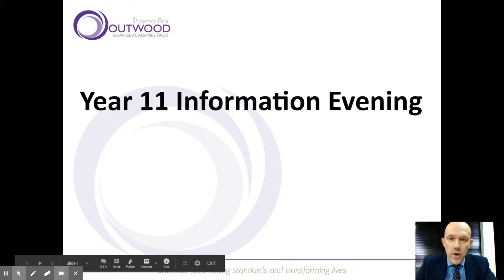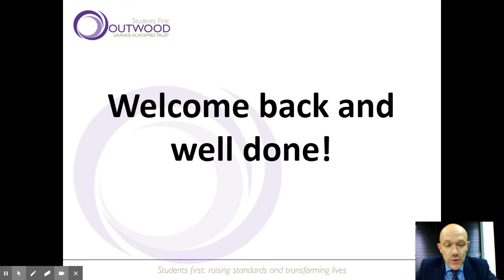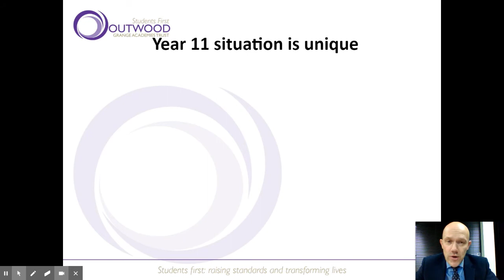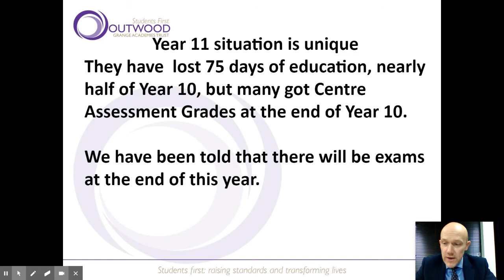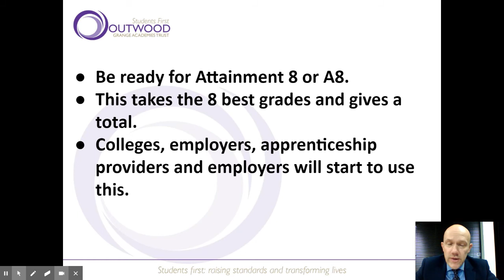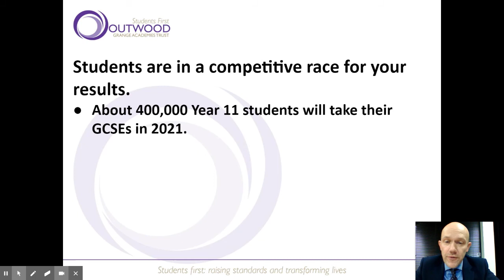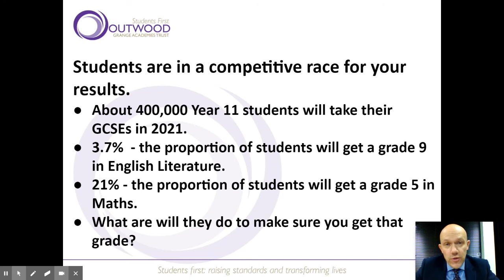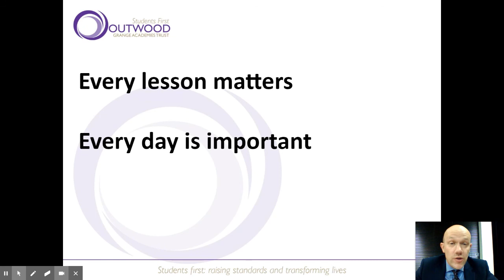Welcome to Year 11 Information Evening Oct 2020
Mr Kelly offers a warm welcome to all parents, carers and students to our first 'virtual' Y11 Information Evening